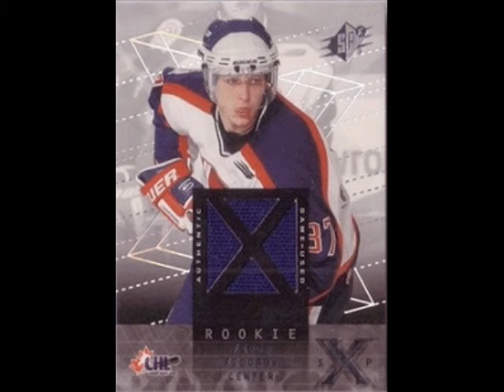Fedor Fedorov Tribute